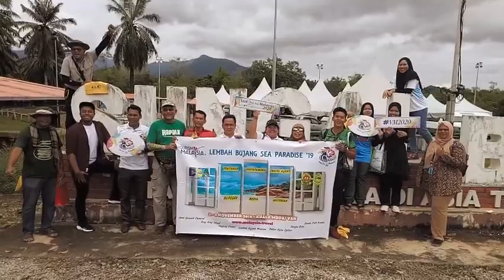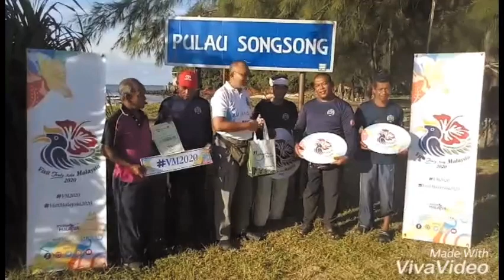WAJIB BELI PAKEJ CAMPING INI !! LEMBAH BUJANG SEA PARADISE 2019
KUALA MUDA-YAN, 2 November 2019 – Kearah merealisasikan usaha berterusan mempromosikan pelancongan di negeri Kedah, pejabat Tourism Malaysia Wilayah Utara dengan kerjasama Majlis Perbandaran Sungai Petani dan Yan Kedah serta DSA Travel & Tours telah menyempurnakan program Lembah Bujang Sea Paradise bersempena dengan sambutan Tahun Melawat Malaysia 2020 yang bakal menjelang tidak lama lagi.

Berkonsepkan lawatan suai-kenal, program ini telah menjangkaui destinasi – destinasi pelancongan berpotensi besar sekitar Jerai Geopark yang terangkum didalam daerah Kuala Muda-Yan - berkeluasan sekitar 816KM persegi. Diantara destinasi – destinasi yang tersenarai dalam aktiviti promosi ini adalah Pulau Song Song, Batas Ubi Deer Farm, Bakau Hijau Osyter Farm, Tanjung Dawai, Muzium Lembah Bujang, Damai Park Resort dan Pusat Arkeologi Kedah Tua, Sungai Batu.

Diringi oleh para peserta yang berlatarbelakangkan seorang youtuber, instafamous, blogger dan wartawan akhbar termasuk majalah yang mempunyai puluhan ribu followers, usaha mempromosikan Lembah Bujang dilihat lebih komprehensif dan mudah. Diantara nama – nama besar dari sekumpulan peserta yang terlibat dalam program ini adalah seperti Abiang Fishing, Nabilo Marcello, Suhaimi DC Anglers serta Persatuan Archeo-Adventure Sungai Batu.

Namun, turut dititikberatkan oleh Pengarah Tourism Malaysia Wilayah Utara, Encik Ahmad Husni Ahmad Basri, “Mempromosikan eko-pelancongan disekitar Lembah Bujang melalui pakej pelancongan juga amat penting agar ianya tidak sahaja tular, tetapi mempunyai kemudahcapaian kepada para pelancong dari dalam dan luar negeri”. “Justeru, kita juga berharap para agensi pelancongan yang turut serta, dapat merekayasa pakej-pakej menarik yang boleh mencapai jualan berimpak tinggi yang seterusnya boleh memberi pendapatan kepada ekonomi setempat”.

Selain dari aktiviti lawatan, memancing dan berkhemah, program Lembah Bujang Sea Paradise 2019 turut diserikan dengan aktiviti Tanggungjawab Sosial Korporat, bagi membersih dan menaiktaraf kawasan Pulau Song Song dan Pusat Arkeologi Sungai Batu.